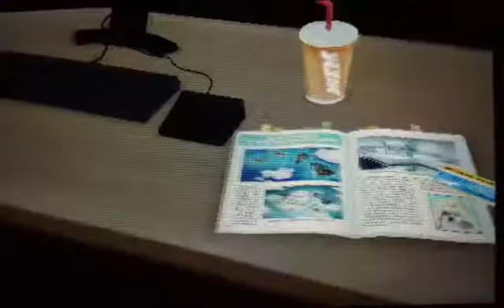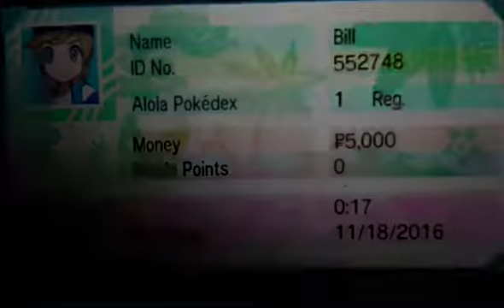Let's Play Pokemon Sun! Welcome to the Alola Region!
Setting out on Melemele Island, i meet kukui and save Lillie's Cosmog from a flock of Spearow only for us both to be saved by Tapu Koko. Afterwards, i get to chose my first pokemon in the alola region. Next i have my first rival trainer battle with Hau, and Kukui teaches us how to catch a pokemon!